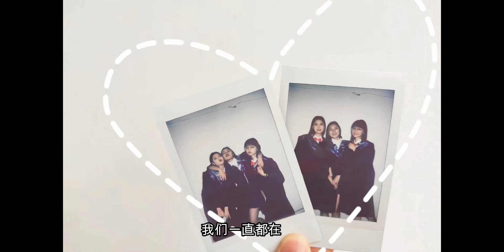给她的一封信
혜화동 (혹은 쌍문동) (惠化洞 （或双门洞）),表白,青春,故事